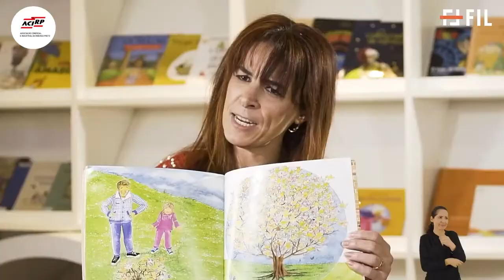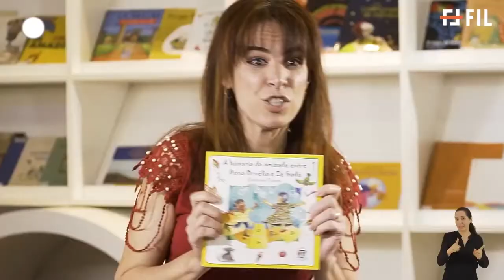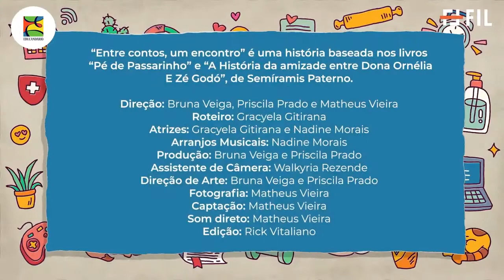20ª FIL | Contação de História com Gracyela Gitirana e Nadine Morais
23 de agosto de 2021 | Dia 3

Entre Contos, Um Encontro

A história é baseada na obra de Semíramis Paterno, autora infantojuvenil homenageada pela 20ª FIL e interpretada pela contadora de histórias Gracyela Gitirana – que há mais de 20 anos desenvolve trabalhos para o público infantil - e Nadine Morais, flautista formada em Licenciatura em Música, pela USP-RP.

ENDEREÇO: Rua Professor Mariano Siqueira, 81 - Jardim América - Ribeirão Preto SP